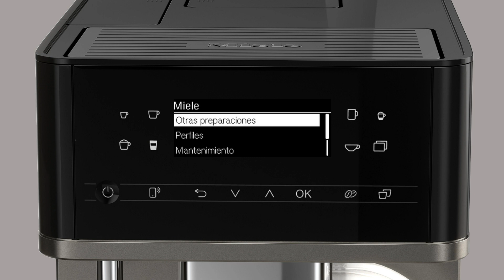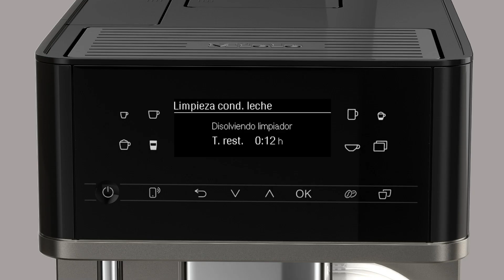Máquina de Café Independiente: CM6 - Proceso de limpieza para ductos de leche